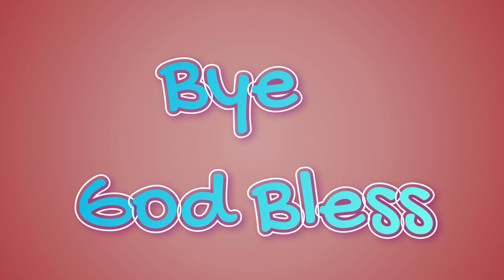Minecraft Teenage Mutant Ninja Turtles Episode 3 and Episode 4 🐢🥷🏽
COWABUNGA, party people! Everyone’s favorite team of lean, green ninja hero brothers is out of the sewers and heading straight into Minecraft with the Teenage Mutant Ninja Turtles DLC*. Prep the party by ordering a bazillion pizzas with extra pepperoni, mushrooms, onions, sausage, green peppers, black olives (but NO anchovies), because we’re in for a shell of a time!

I love playing video games of all kinds, but my favorite ones are action, adventure, simulation, multiplayer and mystery games. I'm not a live stream gamer on YouTube. I do not stream on Twitch anymore from 12:00PM to 2:00PM PST on Saturday. ❤️Twitch: misty4makalonaboom